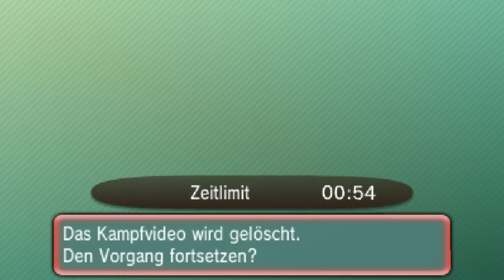WiFi-Battle - 026 - vs. Maike - Pokémon Omega Rubin und Alpha Saphir (ΩR/αS)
Viele von euch haben es sich gewünscht, und hier ist es nun.
Voraussetzung dafür, um gegen euch zu kämpfen, wäre ein Freundescode, den ich registriere und euch dann privat anschreibe um mit euch zu gegebener Zeit zu kämpfen.

Ich werde NICHT gegen jeden auf einmal spielen können, sondern suche mir hier und da immer wieder welche raus.

Trotzdem hoffe ich, dass ihr die Serie auch gut finden werdet und hoffe natürlich auch weiterhin, dass ihr mich, wie bisher, so geil unterstützt!

Habt ihr Teamvorschläge? Dann schreibt sie mir in die Kommentare! :)